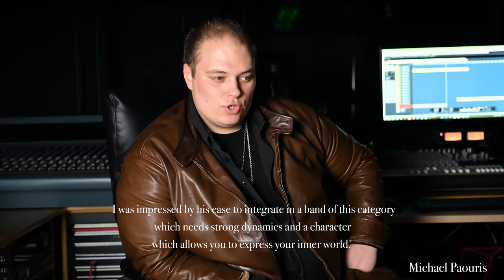Unbreakable - Feat. Manos | Special Guest- Michael Paouris | Official VideoClip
Composer: Christos Kopelouzos

Solo Guitar: Michael Paouris
Drums: Manos
Riff Guitar: Christos Kopelouzos
Bass: Spyros Katsiampas

Video Producer: Natalia Rizou
Recording/Mixing/Mastering: Aspect4music Studios